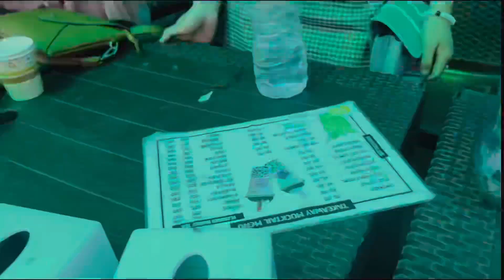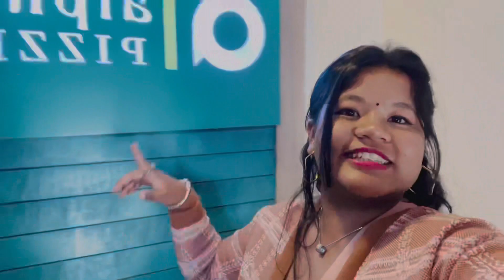Birthday Vlog is Out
Hello everyone, Namaste First of all thank you so much for watching our video And if u like this video plz Like, Comment, Share and Subscribe our Channel Also plz visit our TikTok account (@familycrew07) Thank you Have a good time